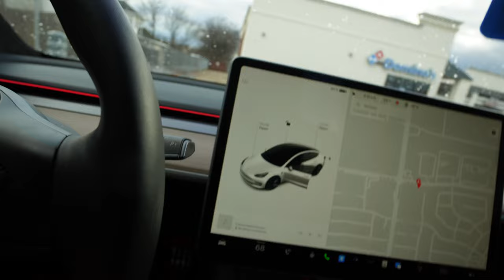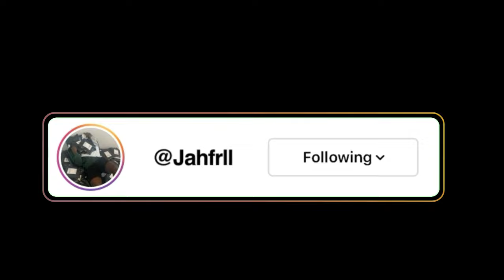HOW I SPEND MY DAY AS A CLOTHING BRAND OWNER! *SHIPPING ORDERS!*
JOIN OUR CLOTHING BRAND COMMUNITY!

BRAND HELP?